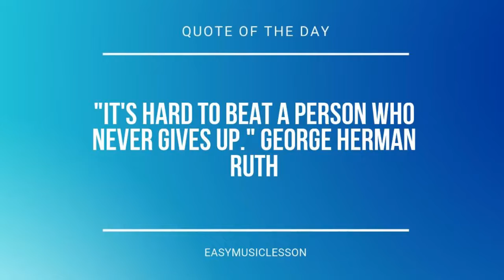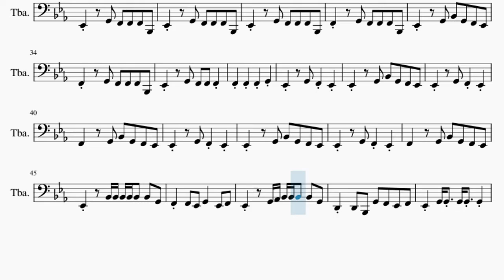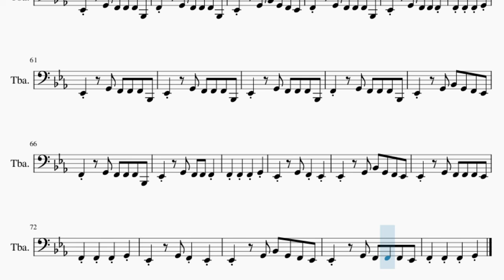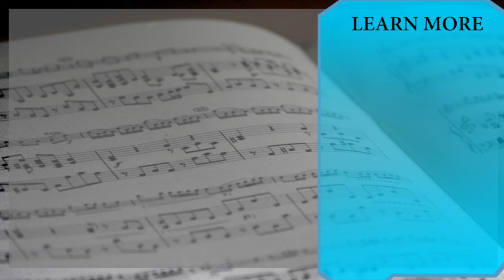Tuba Sheet Music: How to play Numb by Marshmello ft Khalid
Comment and let us know how the videos have helped you. It keeps us going! :)Here is a sheet music/tab video on the song Numb by Marshmello ft Khalid on the tuba. A tuba sheet music arrangement which is transposed to notes that are easily played by tuba, for the song Numb by Marshmello ft Khalid.

EasyMusicLesson2 teaches you to play the your favorite instrument, through well-arranged sheet music so that you too can learn how to play Numb by Marshmello ft Khalid on the tuba as fast as you can. A tuba sheet music with backing tracks to help your play the song better.

Chords of Tuba arrangement:
F Min   Ab Maj   C Min   Bb Maj   F Min   Ab Maj   C Min   Bb Maj
F Min   Ab Maj   C Min   Bb Maj   Bb Maj   Bb Maj   Bb Maj
Bb Maj   Bb Maj   F Min   Ab Maj   C Min   Bb Maj   F Min   Ab Maj
C Min   Bb Maj   Bb Maj   Bb Maj   Bb Maj   F Min   Ab Maj
C Min   Bb Maj   F Min   Ab Maj   C Min   Bb Maj   Bb Maj   Bb Maj
Bb Maj   F Min   Ab Maj   C Min   Bb Maj   F Min   Ab Maj   C Min
Bb Maj   Bb Maj   Bb Maj   Bb Maj   F Min   Ab Maj   C Min
Bb Maj   F Min   Ab Maj   C Min   Bb Maj   Bb Maj   Bb Maj
Bb Maj   F Min   Ab Maj   C Min   Bb Maj

Melody notes of Tuba:
Eb2   G2 Bb2 G2 F2 Eb2
Eb2   G2 F2 Eb2
F2
Eb2   G2 F2 F2 F2 Bb1
F2   G2 F2 F2 F2 Bb1
Eb2   G2 F2 F2 F2
F2 F2 F2 G2
F2 G2 G2   G2   F2   F2 Bb1
F2 Eb2 F2   F2   Bb1   F2 Bb1
F2   F2   F2 Eb2 F2 Eb2 F2 Bb1
G2   G2 D2 C2 D2 C2 D2 Eb2
G2   G2 G2 F2 G2 F2 G2
F2   F2 F2 Eb2 F2   F2 Bb1
F2   F2 Eb2 F2 Eb2 F2   F2 Bb1
G2   G2 D2 D2 D2 C2 D2 Eb2
F2   G2 Bb2 G2 F2 Eb2
Eb2   Bb2 Bb2 Bb2 Bb2 Bb2 Bb2 G2
F2 F2 Eb2 G2   Eb2 F2
Eb2   G2 Ab2 Bb2 Bb2 Bb2 Bb2 G2
D2 D2 Bb1 G2 F2 Eb2 F2
Eb2 G2 G2 G2 G2 G2
G2 F2 F2 F2 F2 F2 Eb2 F2
F2   Bb2 Bb2 D2 Bb2 Bb2
D2 Bb1 D2 Bb1 G2   F2 Eb2 F2
Eb2   G2 F2 F2 F2 Eb2